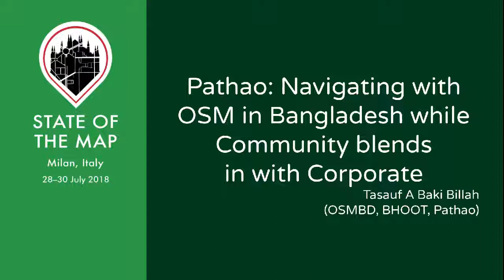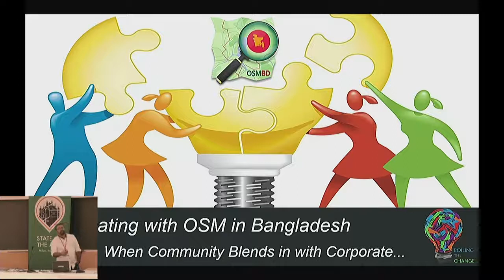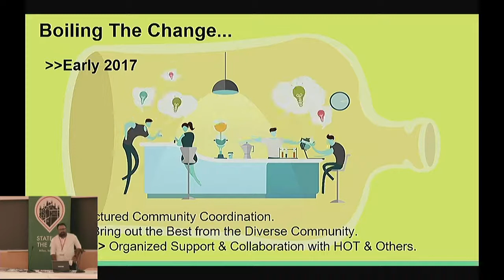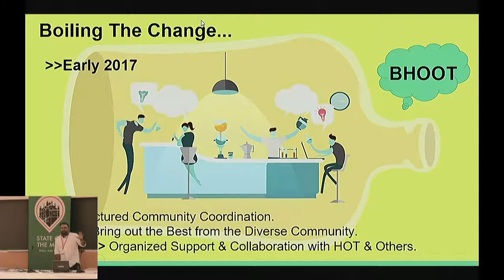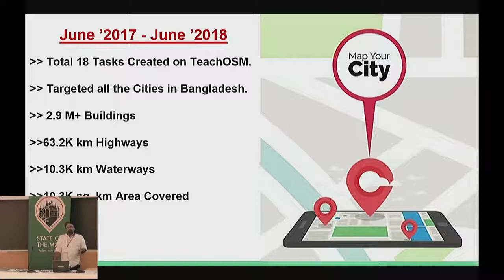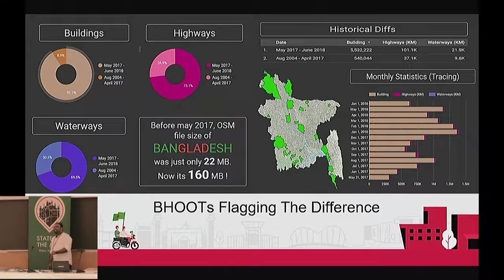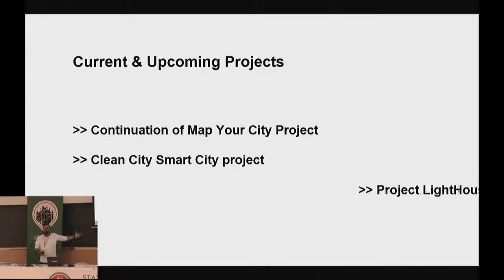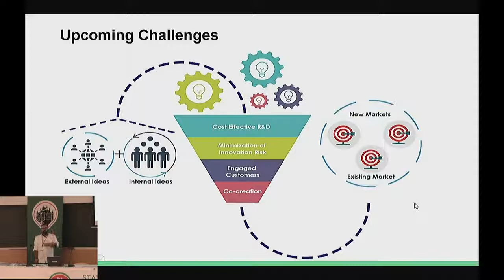Pathao: Navigating with OSM in Bangladesh while Community blends in with Corporate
Tasauf A Baki Billah (OSMBD, BHOOT, Pathao), State of the Map 2018

Will focus on recent collaboration of the BHOOT's from OpenStreetMap Bangladesh community with Pathao, the most popular ride sharing service provider & technology based startup; How the local community & the global OpenStreetMap platform getting benefited through the collaboration; The Mammoth level of contribution done by the team and how far they have taken the data size of the region in this small period of time and how they are pushing the community to grow in a more coordinated way.